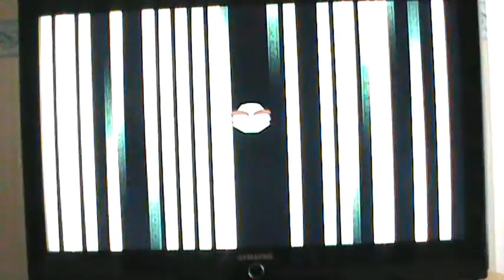Sly Cooper Ladri nel Tempo - Episodio 1 - Terzo computer da violare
Visto che siamo dentro alla case delle geishe e che Rioichi ha piazzato questo dispositivo sopra il computer, cominciamo a violarlo. Questa volta è l'ultima fase, ora dovete usare il joystick senza fili per girare e ruotare la pallina elettrica che è una scintilla ma per voi sembra un flipper. Non dovete mai cadere dal baratro se no dovete ricominciare daccapo. Purtroppo dovete fare in fretta perchè c'è un limite di tempo. Meno male che potete raccogliere gli orologi perchè vi aiutano a recuperare il tempo. Se riuscirete a farlo, avete violato e manomesso questo computer. Io vi consiglio di giocare camminando per la stanza per stare da una parte all' altra con il joystick senza fili e non avere più la noia del cavo che si collega alla base.